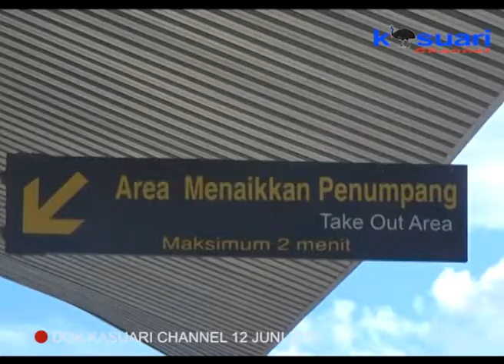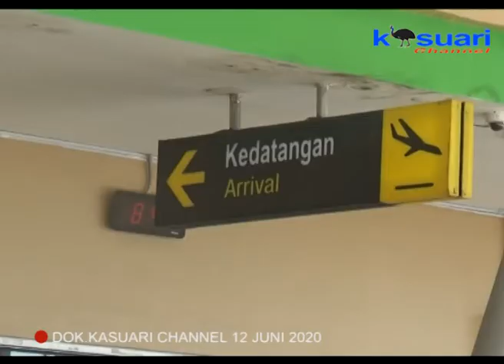05 - KASUARI NEWS - OPERASIONAL PENUH BANDARA DI PAPUA BARAT MENUNGGU INSTRUSKI SELANJUTNYA